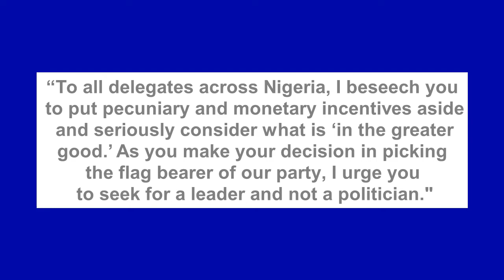'Shun Moneybag Aspirants', Lawan writes APC delegates Ahead Of APC Primary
Ahmad Lawan, who is all seeking for the office of the president in 2023 on the platform of APC, charged delegates to choose a person that would lead and not rule Nigerians and “a leader with absolutely no-baggage”, even as he asked them to consider him.